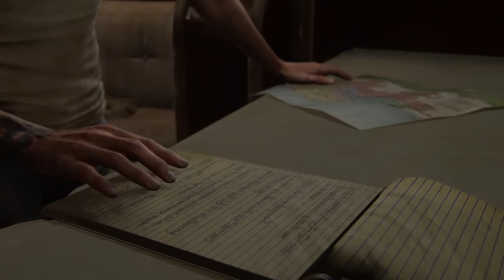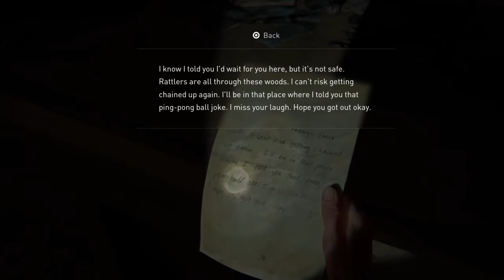The Last of Us Part II (Part 67)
We play as Abby for the first part of the video and then switch to Ellie. If you hear someone talking, it was my older sister talking on the phone.